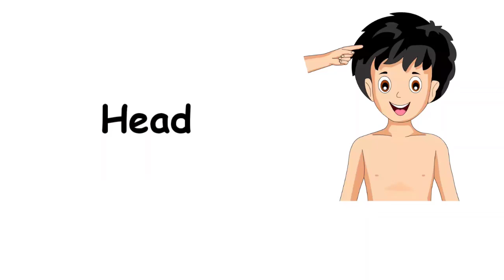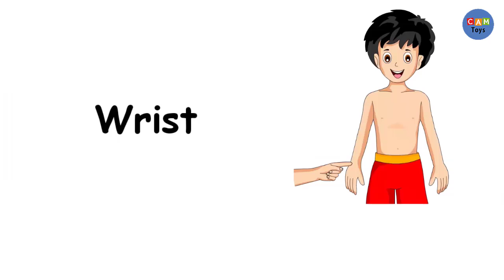Learn Body Parts Head Shoulder Knee toes with cartoon images